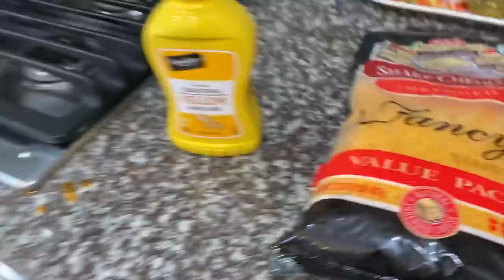NEW HAIR COLOR!!!